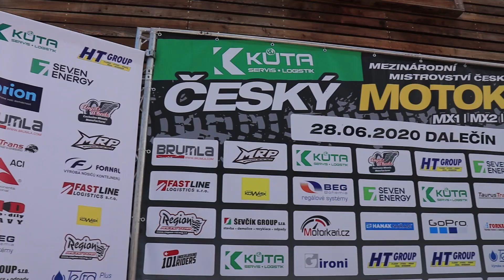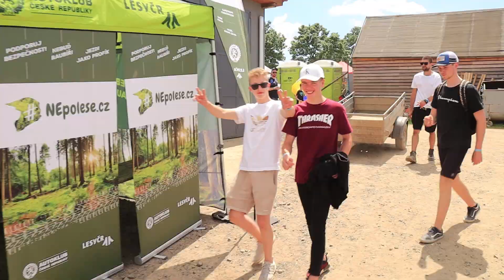Český motokros/ MMČR/ Dalečín 2020/ upoutávka/ takové malé mistrovství světa/ Zadope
Poprvé v životě jsem měl možnost zúčastnit se mistrovství v motokrosu a bylo to skoro jako méle mistrovství světa. My jsme si ho s bráchou maximálně užili, protože jsme měli možnost účastnit se v roli kameramanů a díky tomu vznikla tato krátká upoutávka z motokrosové neděle. Na příští týden chystáme ještě jedno video a to bude motokrosový vlog z MMČR Dalečín. Tak snad se Vám bude video líbit. Budeme rádi za každou reakci a zpětnou vazbu.
Fotky a videa za závodů můžete sledovat i na našem instagramu a na facebooku.

Těšíme se na viděnu na nějakých závodech.

Další informace
Poslouchejte bez reklam se službou YouTube Premium
Skladba
Energy
Umělec
Elektronomia
Licence udělena YouTube:
AEI (od vydavatele NCS); ASCAP, Featherstone Music (publishing) a společnosti vlastnící hudební práva (9)